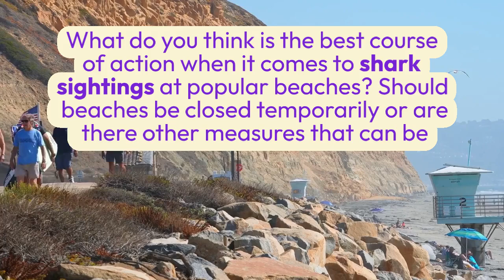Shark Sighting Closes California Beach: Surfer Bumped Off Board!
Title: "California Beach Reopens After Temporary Closure Due to Shark Sighting"
A popular beach in San Clemente, California, was temporarily closed after a surfer was bumped off their board by a shark on Sunday evening. The beach was closed for 24 hours as a precautionary measure, but has since reopened with an "enter at your own risk" advisory in place.
According to San Clemente Marine Safety Lt. Sean Staubenbaur, the surfer, identified as 25-year-old Evan Garcia, was in the water at T-Street beach when he saw a large, dark object swimming towards him. The surfer was bumped off his board but escaped without injury.
The beach was closed from Sunday evening to Monday evening, with the sand and beach area remaining open to the public. As of Monday evening, there had been no further shark sightings.